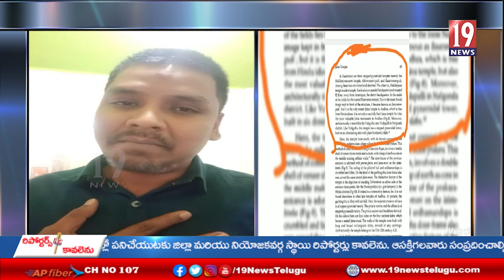కంబదూరు పురాతన జైన్ టెంపుల్ పునర్ నిర్మాణం ఎప్పుడు?